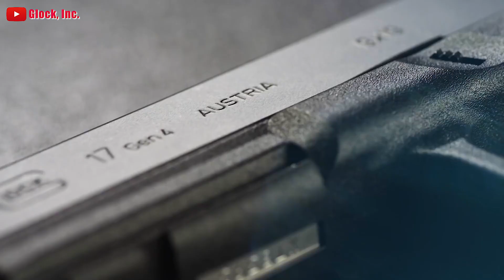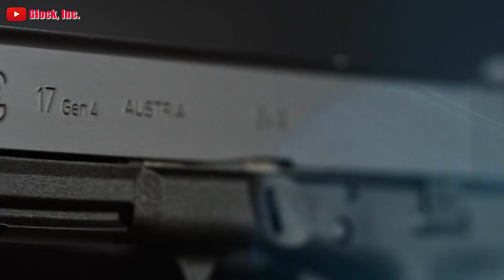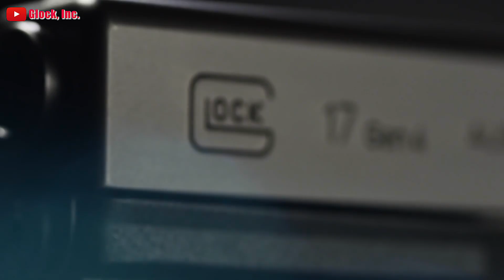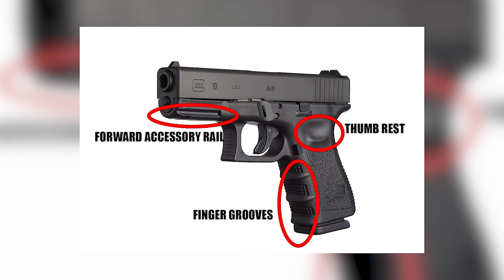Glock History - Birth & History Of Glock Inc & Their Guns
Whether you like Glock guns or not, know that Glock has set a noticeable standard in the gun industry. This is a short story / documentary on the history of Glock guns, including everything from the birth of Glock Ges m.b.H., to how the very first Glock model 17 was envisioned, to the creation of the latest Glock Gen 5 models. Enjoy this Glock rundown!

Time Stamps:
1:46 - Glocks first design
4:26 - Intro to Glock 17
5:11 - Glocks in Hollywood
6:31 - The Glock 17
6:57 - Glocks Safety Mechanism
7:42 - Glock 18
8:03 - Glock 19
8:43 - Glock 20, 21
9:17 - Glock & Rap Songs
10:07 - Glock vs Smith & Wesson
10:44 - Attempted Murder on Gaston Glock
11:31 - Gen 4 Pistols
12:36 - Gen 5 Pistols
13:06 - Glock Crossover Pistols (G19x, G45, G43X)
14:22 - Glock 48 (Canadian Glock)